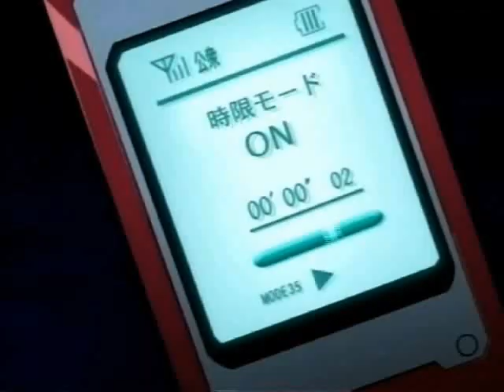Elfen Lied - Going Under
The tittle kinda says it all. Sorry about the film quality - where i download anime from gave me a bodgie lot.